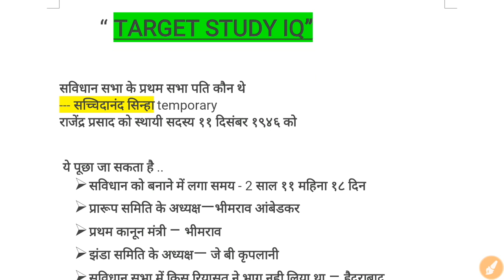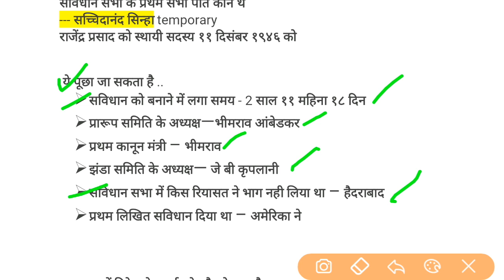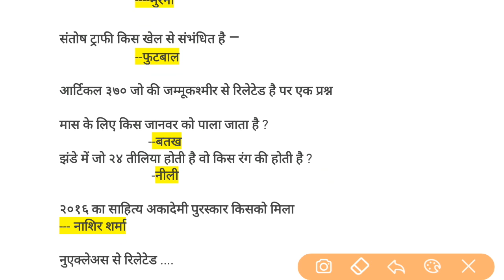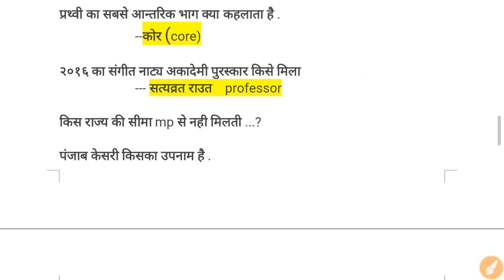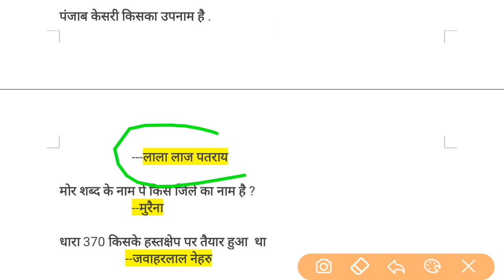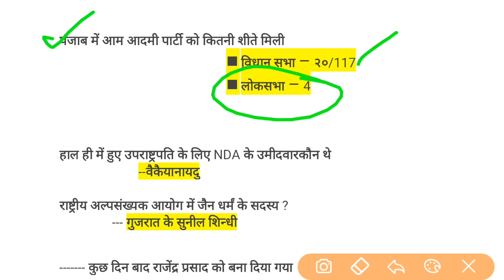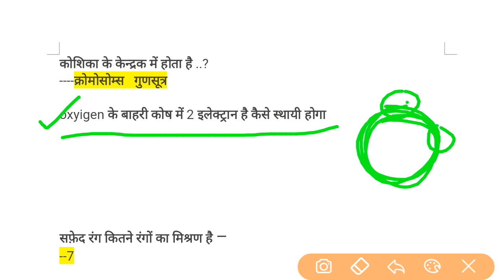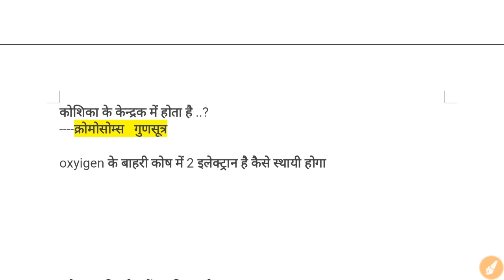5 SEPT 2017॥MP CONSTABLE 5 SEPT 2017 wale dekh le॥5 SEPT MP CONSTABLE WALE dekhe॥MP POLICE 5 SEPT